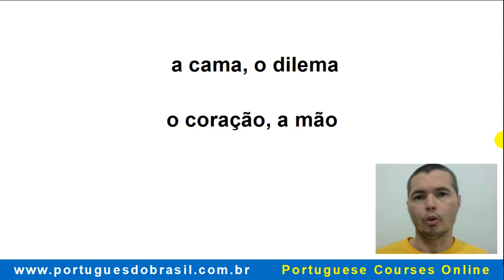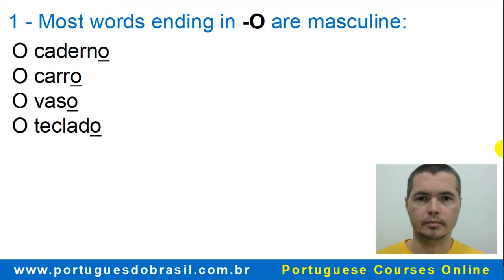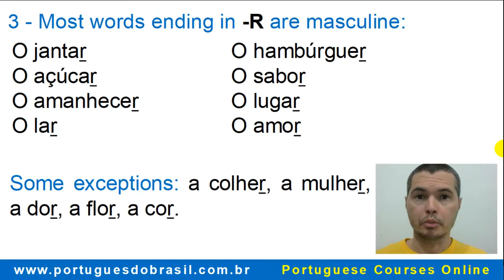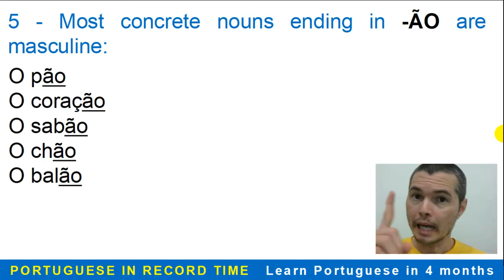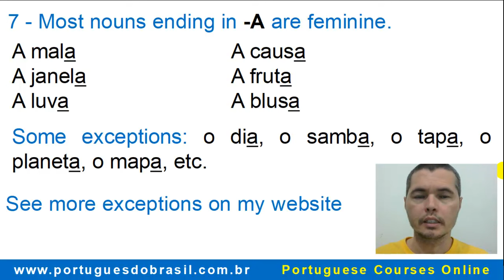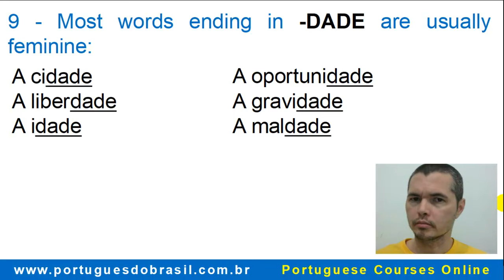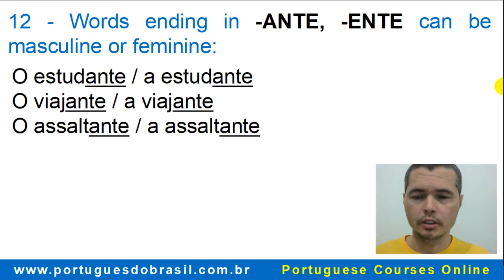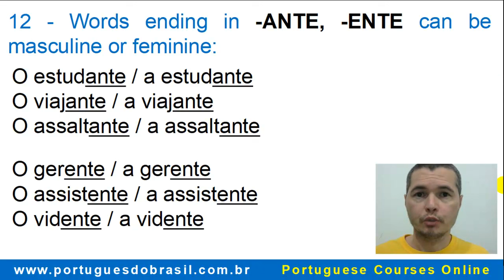Gender in Portuguese: rules to know if a noun is masculine or feminine.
How to know if a noun is masculine or feminine? In this video you'll learn the top rules to determine gender in Brazilian Portuguese.

Identifying the gender of words is one of the most confusing things in Portuguese. Even intermediate students struggle with that.
It’s confusing, right? But, did you know that there are rules that help us to identify the gender of nouns?

Yeah, and today you’re gonna learn these rules.

There are things that only Ricardo teaches you!

Your life will never be the same after you watch this lesson. Take your pen and notebook. And let’s begin!